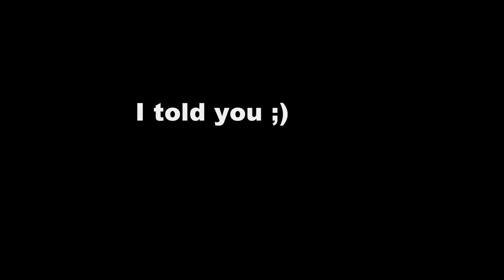StokeN Deagle Best Single Ever [HD] Cs 1.6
Coment & Rate please